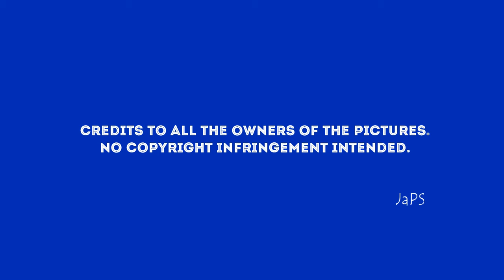Kathryn Bernardo- Beautiful